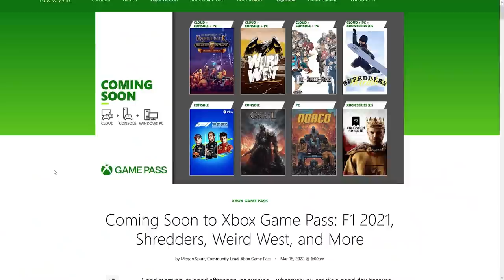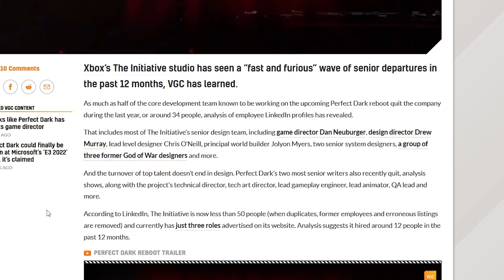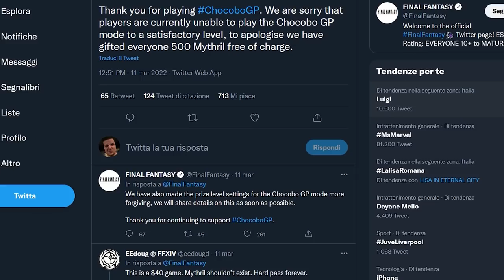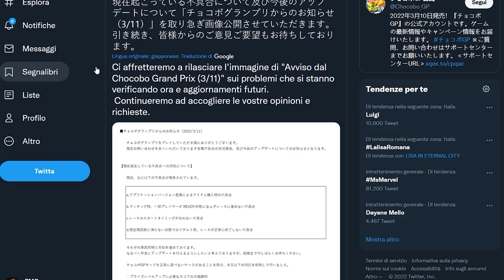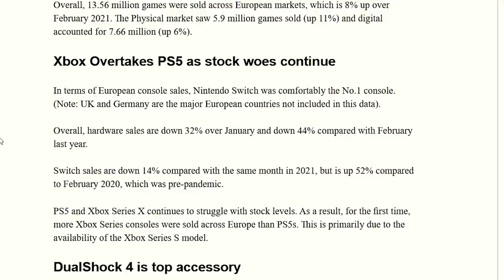FLOP CHOCOBO GP: DA NUOVO MARIO KART A DELUSIONE | SUNBREAK: TUTTE LE NOVITÀ | XBOX VENDE PIU DI PS5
Poracci bentornati sul Tg Poro! Oggi parleremo del lancio disastroso di Chocobo GP, titolo dal grande potenziale, che aveva le carte in regola per diventare una valida alternativa a Mario kart ma che a causa di microtransazioni, season pass e acquisti in game si è rivelato un prodotto non all'altenzza delle aspettative. Square riuscirà a salvare la situazione?
Oggi Capcom ha presentato in modo approfondito Sunbreak la prima corposa espansione per il suo campione d'incassi 2021, Monster Hunter: Rise. Scopriamo insieme tutti i dettagli, la data di uscita, il prezzo e anche le novità di gameplay introdotte da Sunbreak.
E per chiudere: Xbox ha venduto più di PS5? Sì ma... c'è un GROSSO ma. Scopriamo perché Xbox Series S e Series X sono riuscite a vendere più di Playstation 5.

00:00 Solo Risposte Sbagliate
00:30 Intro
01:36 Kirby: il concerto per i 30 anni della serie!
02:35 I nuovi titoli del Game Pass di Marzo
03:08 Il reboot di Perfect Dark è in guai seri?
04:09 Chocobo GP è un disastro: Square Enix corre ai ripari!
06:43 Monster Hunter Rise: Sunbreak – Tutti i dettagli!
08:14 Xbox vende più di PS5 ma...
09:46 Outro e Patreon